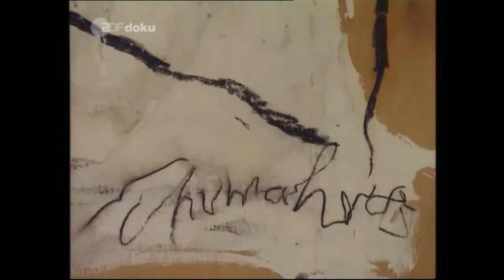Emil Schumacher - Ein Maler setzt Zeichen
Doku ZDF 1999 von Werner Raeune.
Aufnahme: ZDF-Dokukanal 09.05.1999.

Emil Schumacher (* 29. August 1912 in Hagen, Westfalen; † 4. Oktober 1999 in San José, Ibiza) war ein deutscher Maler und Vertreter des Informel.

Nach dem Zweiten Weltkrieg begann Schumacher mit kubistischen Landschaften, 1947 hatte er seine erste Einzelausstellung in dem von dem Architekten Rasch eingerichteten Studio für neue Kunst in Wuppertal und wurde Mitbegründer der Künstlervereinigung Junger Westen. 1948 erhielt er den Kunstpreis Junger Westen der Stadt Recklinghausen, im selben Jahr kaufte das Karl Ernst Osthaus Museum Hagen zwei seiner Bilder, Stillleben und Stillleben mit Pilzen an. In den 1950er Jahren entwickelte er Werke, die nur aus der Farbe lebten, ohne jegliches konstruktives Gerüst. Dominierendes Thema seiner Arbeiten sind die Eigenwertigkeit der Farbe und Farbmaterie.

1954 beteiligte sich Schumacher an der von Willem Sandberg im Stedelijk Museum, Amsterdam veranstalteten Ausstellung Deutsche Kunst nach 45, dabei wurde zum ersten Mal nach dem Krieg zeitgenössische Kunst aus Deutschland im Ausland gezeigt. Ab 1955 wurde Schumacher durch erste Ausstellungen und Preise bekannt; seine Teilnahme an der 29. Biennale von Venedig 1961 sowie die Verleihung des Guggenheim Award (National Section) bereits 1958 dokumentieren seinen internationale Durchbruch.

Im Jahr 1959 war Emil Schumacher Teilnehmer der documenta II in Kassel. Von 1958 bis 1960 hatte er eine Professur an der Hochschule für Bildende Künste in Hamburg inne. Zwischen 1961 und 1972 war Emil Schumacher Vorstandsmitglied des Deutschen Künstlerbundes. Von 1966 bis 1977 war er Professor an der Staatlichen Akademie der bildenden Künste in Karlsruhe.

1964 war er mit drei großformatigen Bildern auf der documenta III, und im Jahr 1977 auf der documenta 6 in Kassel vertreten. Heute hängen seine Arbeiten zwischen New York und München in vielen wichtigen Museen der Welt. Unter seinen zahlreichen Kunstwerken für den öffentlichen Raum finden sich u. a. großformatige Mosaikarbeiten für die U-Bahn-Station Colosseo in Rom.